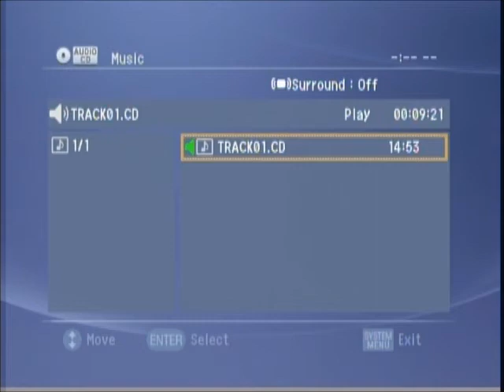SAU Magazine (February 9, 2000)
Spring 2000 News Team - Angela Bradford, Daniel Green, Jeff Grissom, Cara Guinn, Heather Halter, Braden Harman, Charles Lawson, Michael Long, Nakita Martin, Thomas Murphy, Mark Mwachiro, David Parkerson, Christie Roden, Lisa Stegall, Dana Thomas, Jonathan Wood | A radio news program produced and marketed by Southern Arkansas University Broadcast Journalism students.